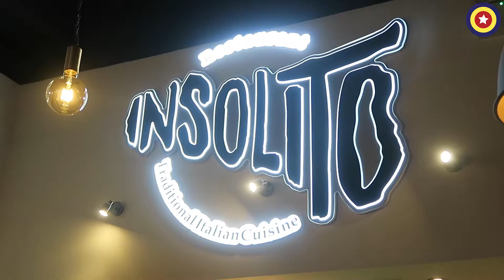Sicilian Style Pizza at Insolito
Don't forget: it's 2 for 1 pizzas on Mondays!